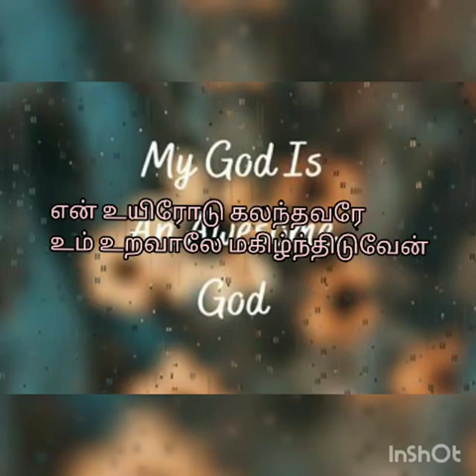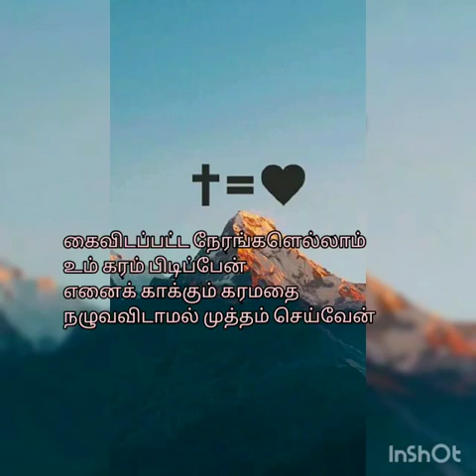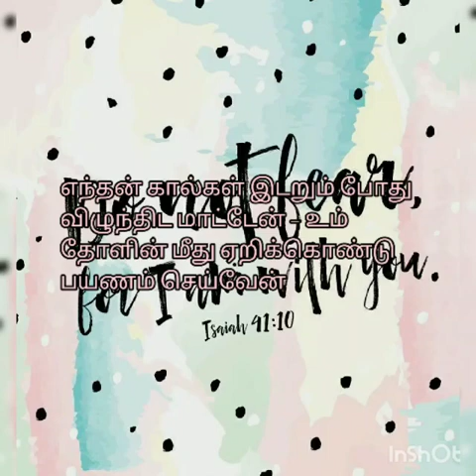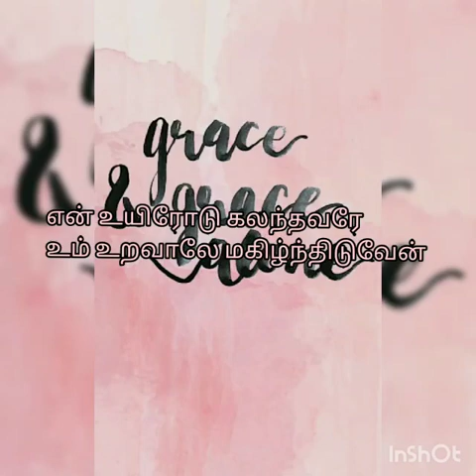Singing Competition U19 Round 2#041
Pearlin jasper
Age:18
Place :pavoorchatram